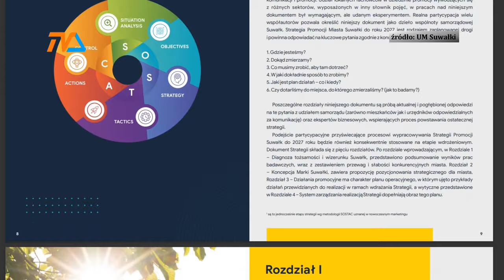Mądry Suwałczanin po … szkodzie? |TV SUWAŁKI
Porażająco niska frekwencja w wyborach samorządowych wyróżniła Suwałki na mapie subregionu.

- Nie wiem, co spowodowało, że mieszkańcy naszego miasta wytracają aktywność obywatelską – wyjawia nam prezydent Renkiewicz, ale dodaje, że nie zamierza tego zjawiska biernie obserwować.